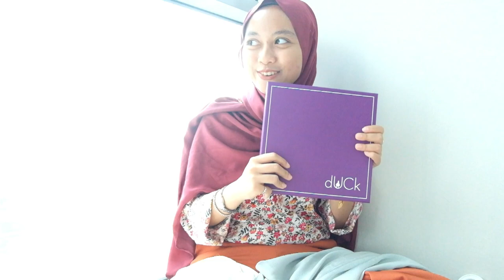Honest Review on Duckscarf vs Guzel vs Lilit | Aliah Nazamusa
I did an honest review on these three scarf brands that I'm currently wearing on daily basis!